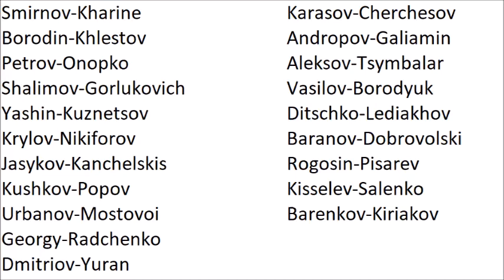statistiche dei giocatori della russia su international superstar soccer deluxe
1    Smirnov    Dmitri Kharine (Chelsea)pt
2    Borodin      Dmitri Khlestov (Sparta Mosca)def
 3    Petrov       Viktor Onopko (Sparta Mosca)def
 4    Shalimov    Sergei Gorlukovich (Bayer Uerdingen)def
 5    Yashin     Dmitri Kuznetsov (Espanyol)def/cen
 6    Krylov    Yuriy Nikiforov (Sparta Mosca)def
 7    Jasykov    Andrei Kanchelskis (Manchester United)cen
 8    Kushkov    Dmitri Popov (Racing Santander)cen
 9    Urbanov    Aleksandr Mostovoi (Strasburgo)cen
10    Georgy     Dmitri Radchenko (Racing Santander)att
11    Dmitriov    Sergei Yuran (Porto)att

12    Karasov    Stanislav Cherchesov (Dynamo Dresden)pt
13    Andropov     Dmitri Galiamin (Espanyol)def
14    Aleksov     Ilya Tsymbalar (Sparta Mosca)cen
15    Vasilov      Aleksandr Borodyuk (SC Friburgo)cen
16    Ditschko    Igor Lediakhov (Sporting Gijón)cen
17    Baranov    Igor Dobrovolski (Atlético Madrid)att
18    Rogosin     Nikolay Pisarev (CP Mérida)att
19    Kisselev     Oleg Salenko (Valencia)att
20    Barenkov    Sergei Kiriakov (Karlsruher SC)att